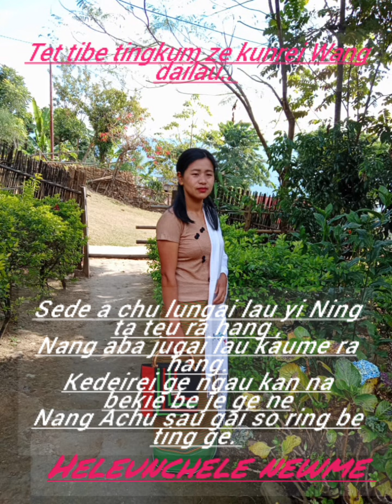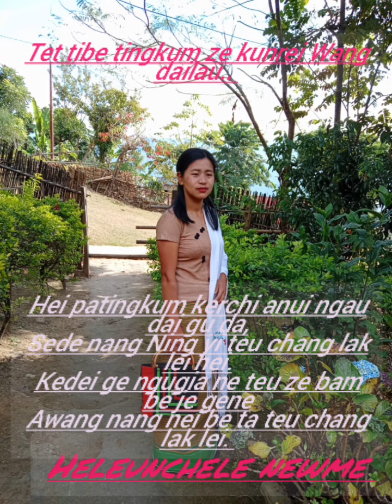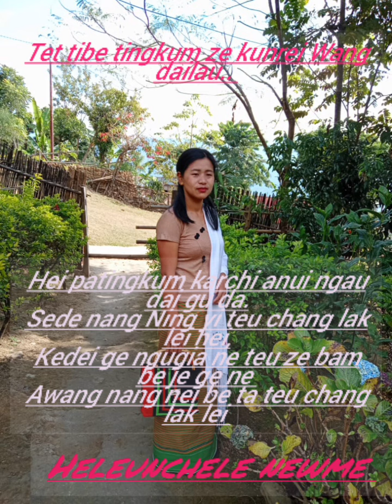Achele Newme//Tet tibe tingkum ze kunrei Wang dailau // live record // zeme gospel song...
composed  by -mrs lunglineile Newme..